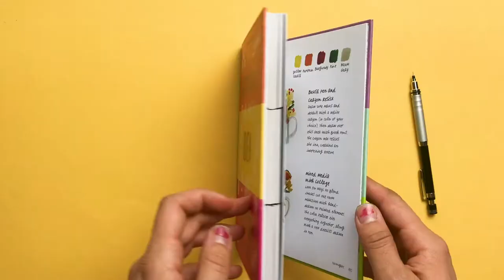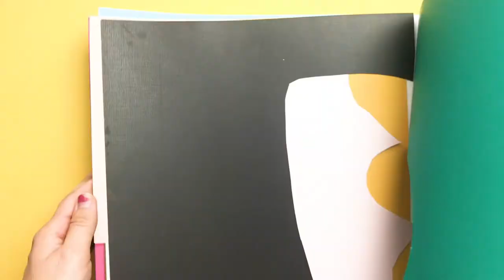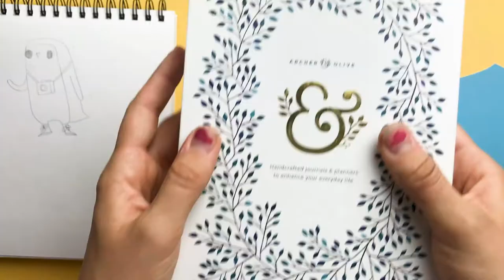Draw With Me #3 (using a random prompt book for inspiration!)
Hi friends!
Short video this week - and it's more of a "Make With Me" as opposed to "Draw With Me". I just wanted to share this awesome book I found at the bookstore the other day! It's an idea generator with a lot of fun prompts. It forces you to try new mediums and get creative with color palettes. (Even though I totally forgot to use the color palette suggested by the book for this project, ha!)

I highly recommend grabbing a copy! Here's a link to the book from Barnes & Noble, if you decide to buy it, get it from here or your local small business bookstore! They need all the help they can get right now. Amazon will survive.